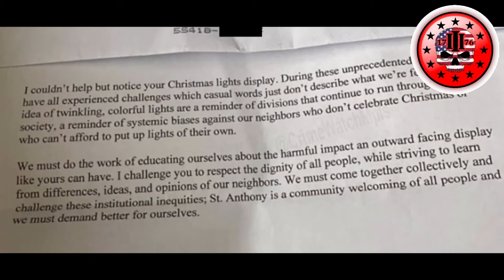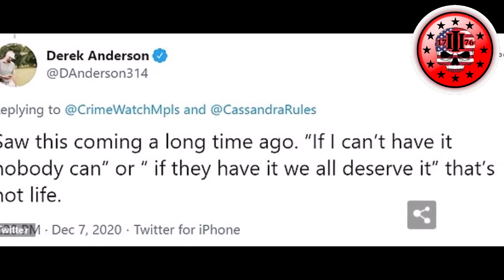Another Installment In The Liberal War on Christmas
Another December means another installment in the BRAIN DEAD LIBERAL War on Christmas.

COVID-19 nurse Kim Hunt decorated her St. Anthony home with Christmas lights in order to bring festive cheer to their community.

She was left 'bewildered' when she  received a letter from a neighbor who was offended by the display

The anonymous letter writer claimed that the lights 'harmful' to people who don't celebrate Christmas or cannot afford decorations of their own.

Unless everyone chooses to celebrate Christmas, no one should celebrate Christmas.

Unless everyone can have Christmas lights up no one should have Christmas lights.